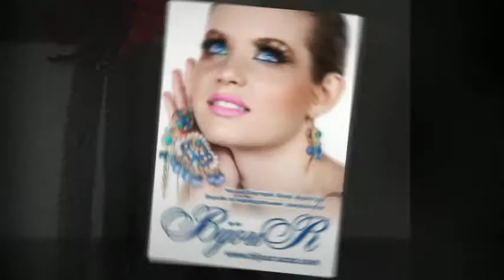Виготовлення біжутерії з чеського каменя львів ремонт біжутерії